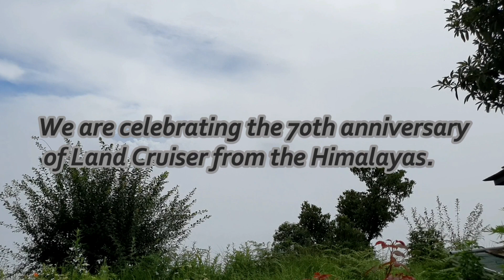The Land of Land Cruisers ランクル７０周年記念ヒマラヤ登山チャレンジ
土砂崩れ、大雨など大変なコンディションでしたが、ランクル６０は目標のヒマラヤの３３００ｍ地点まで到達できました。